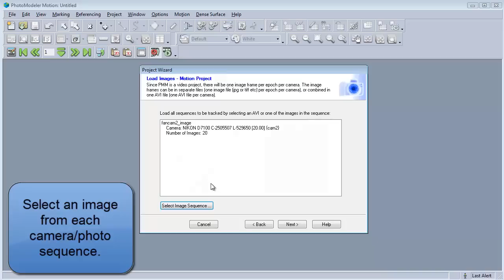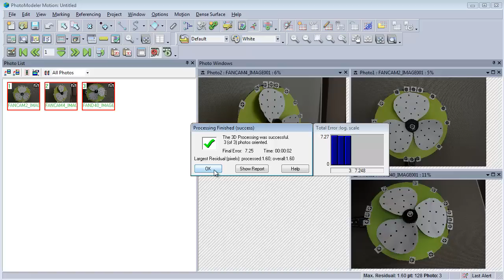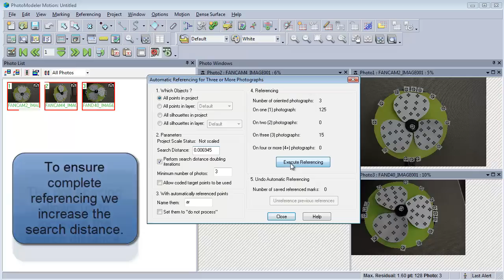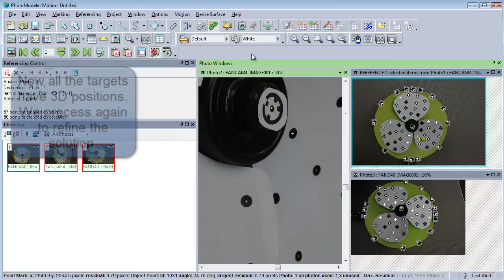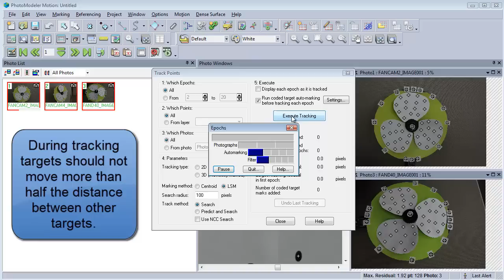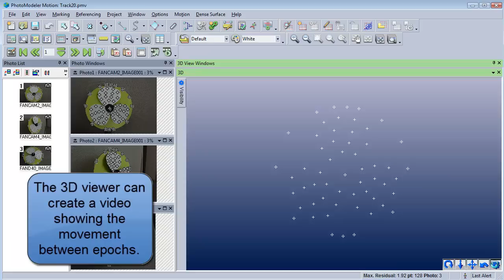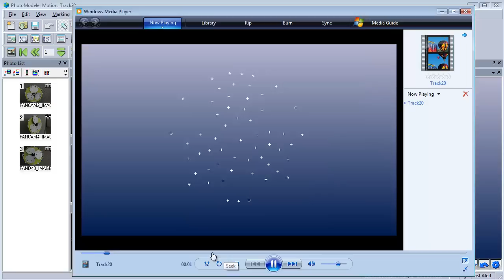Tip - PhotoModeler Motion Type 1 project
PhotoModeler Motion is used to capture movement of points over time.  This video shows a project done with 3 static cameras ('Type 1') capturing the motion of fan blades.